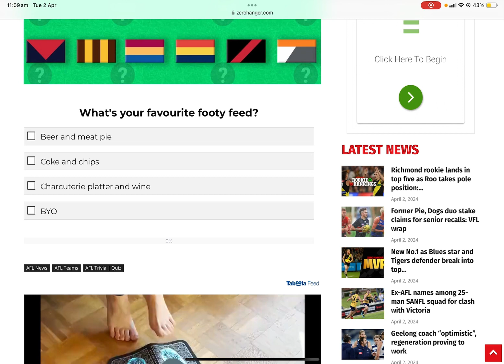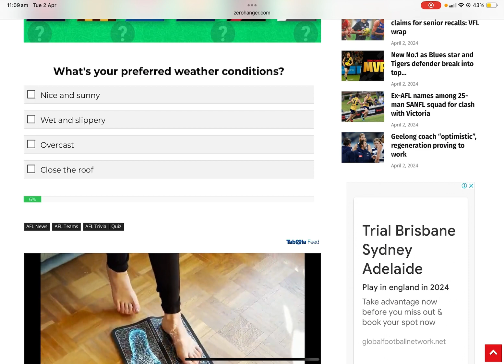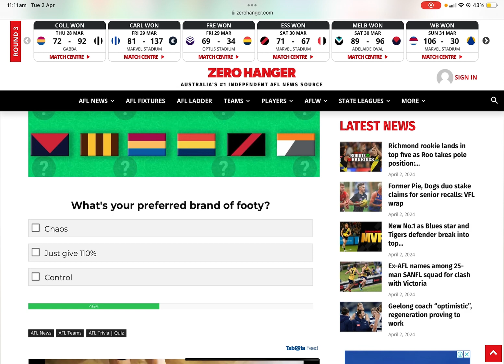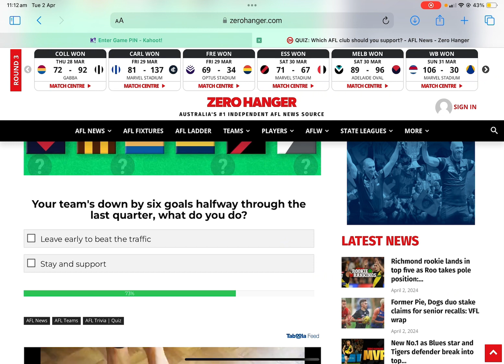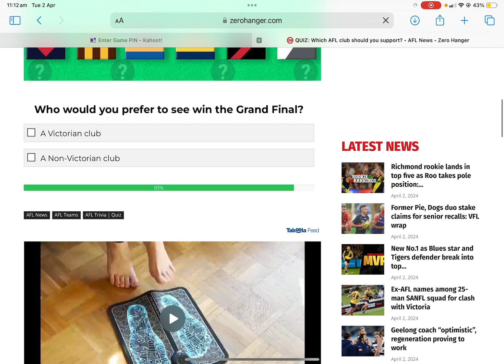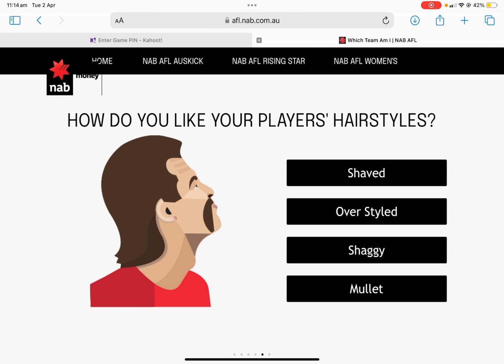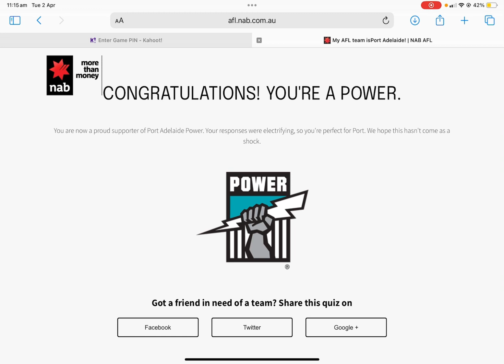WHICH AFL TEAM SHOULD I SUPPORT?